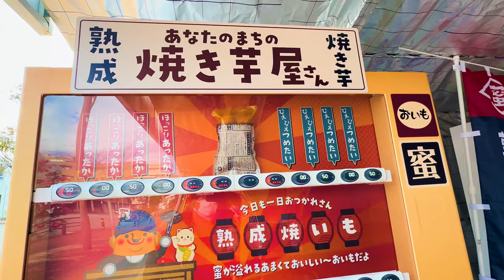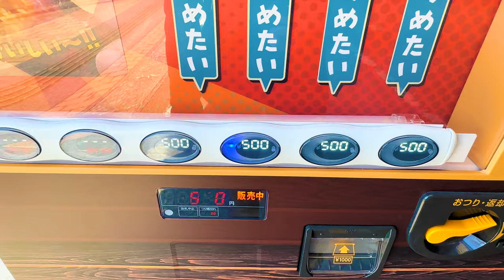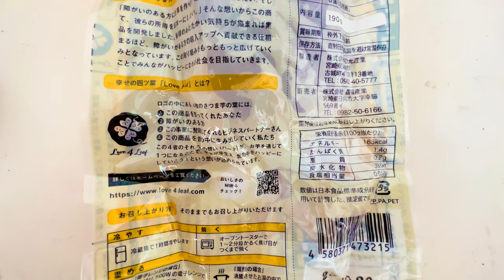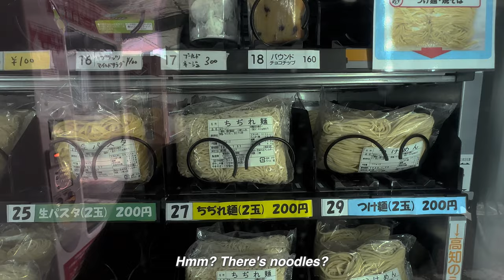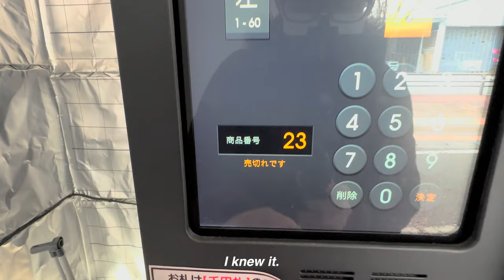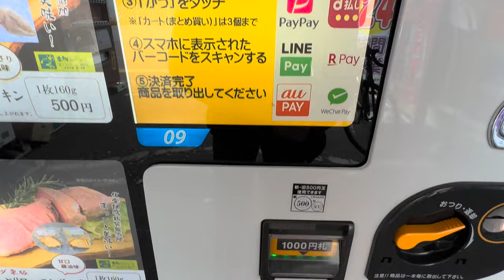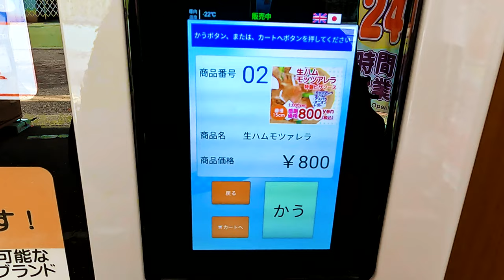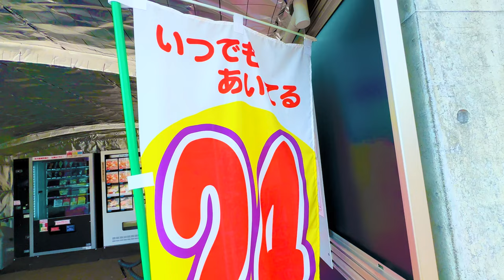Japanese Baked Potatoes Vending Machine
A collection of rare vending machines in the Japanese countryside!

A baked sweet potato
Local ramen noodles and soup.
A frozen pizza